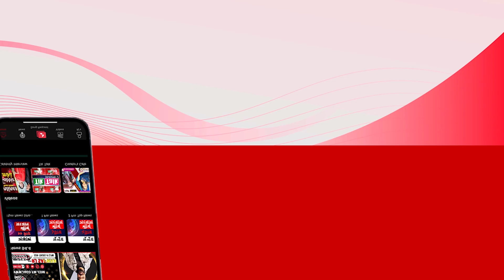হাইওয়েতে কে দিল ইশারা | Bhoot Studio | RJ Uday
বাঁশঝাড়ে কে এই বৃদ্ধা  | Bhoot Studio | RJ Uday

It's About Ghost story. (ভৌতিক গল্প )